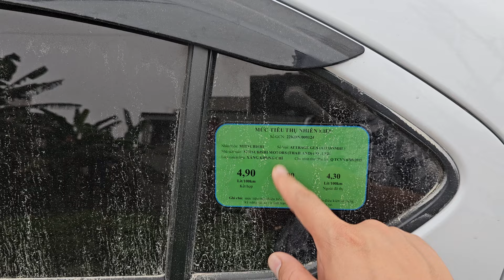Em hàng đẹp 1 chủ rẻ đời cao đây bà con Mitsubishi Attrage 2022 Khải Đăng Auto 0326062789